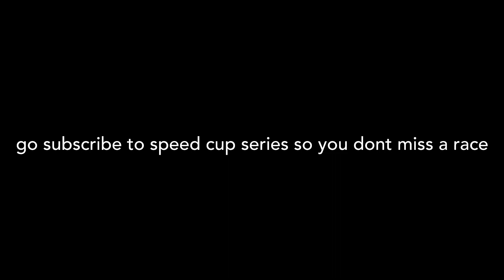The Best and the WORST of Speed Cup Series Season 6 (PART1)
today a funny “meme review” of the first 5 races of Speed Cup Series so far, this league has been running for 3 years and in the 6th season of the league it looks like we are moving on to a 7th some time in the summer